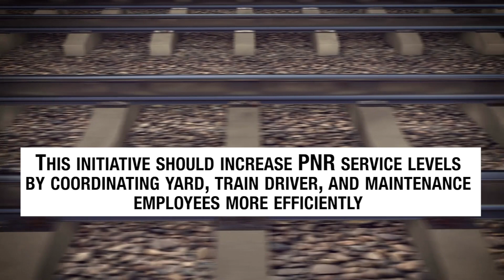Hytera Completes TETRA System for Philippines National Railways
The development of a new Hytera digital TETRA network for the Philippine National Railways (PNR) has been completed. The PNR railway system spans 78 kilometers and serves countless passengers daily across 15 train crossings and 17 stations, making it one of the Philippines’ most used public transportation.